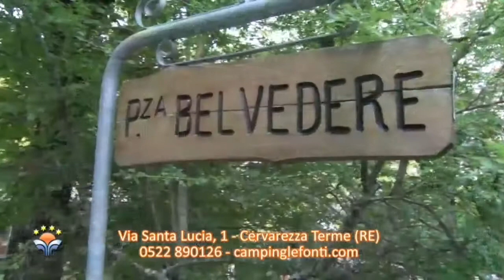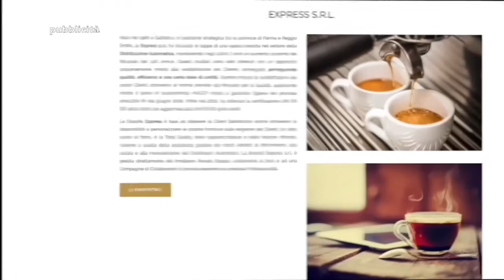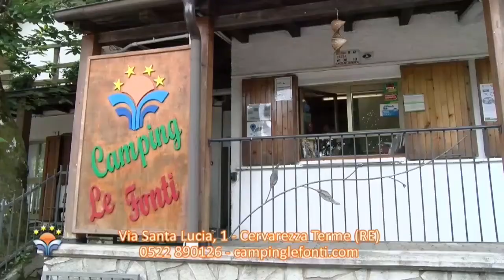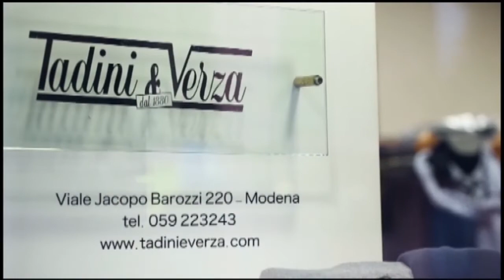Vado a liscio 29 luglio 2021 (Dediche e richieste)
(Dediche e richieste)